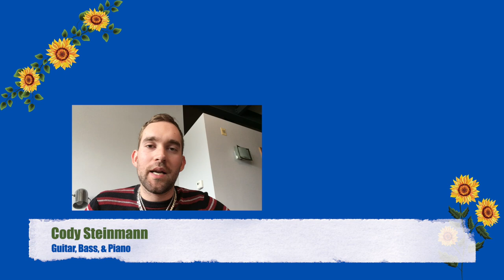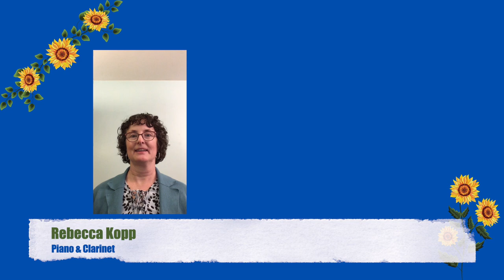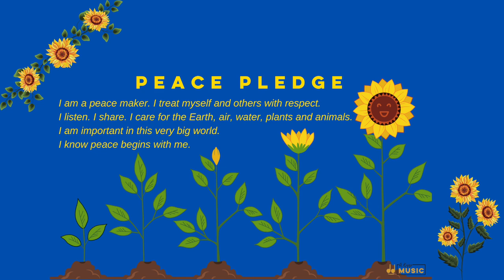2022 6th Annual A Kopp Music Recital 6 of 6 HD 1080p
This is the final recital performance for the 2021 - 6th Annual A Kopp Music Studio Recital.  This year's recital honors 1 Reaching for the Brass Ring Award and 2 Caitlin Glennon Award for Musical Awesomeness (CGAFMA) honorees.  CGAFMA presentations can be found in videos 1 and 2 and the Reaching for the Brass Ring Award can be found in video 4 of this year's recital performances.

Performances by:
Evelyn V - PIANO
Kaylee L - PIANO
Autumn B - TRUMPET
Draco K - PIANO
Sam S - GUITAR
Miles S - PIANO
Mesgana W - PIANO
Keagan D - VIOLIN
Thomas K - PIANO
Bastian W - PIANO
Mia A - PIANO
Tebarek W - PIANO
Adē S - PIANO
Mia A - VOICE

Instructors:
Alicia Kopp - OWNER / Flute, Woodwinds & Piano
Andrew Kopp - OWNER / Sax, Woodwinds & Piano
Rebecca Kopp - Clarinet & Piano
Alicia Christenson - Piano
Isabell Dammann - Violin, Viola, Voice & Ukulele
Leo Dworsky - Voice & Piano
Lucy Davis - Brass
Cody Steinmann - Guitar, Bass, Ukulele & Piano